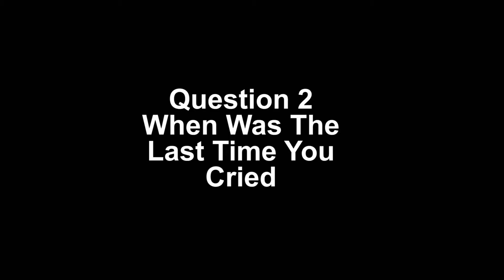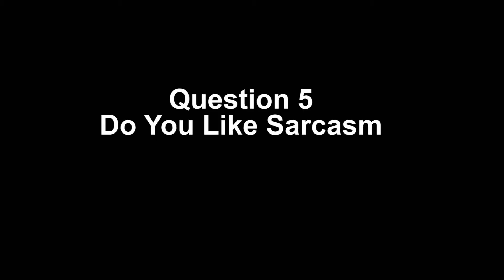♡ Get To Know Me Tag!!! ♡♡♡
♡ Hey Hey ...
 ♡ this video is  about me and understanding my personality  a little better.
   J♡♡♡ ♡♡♡